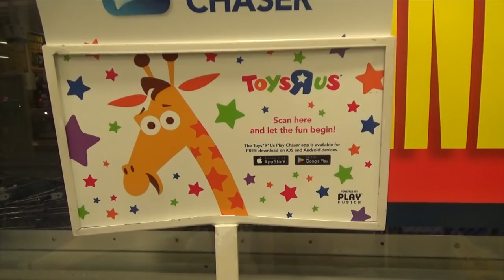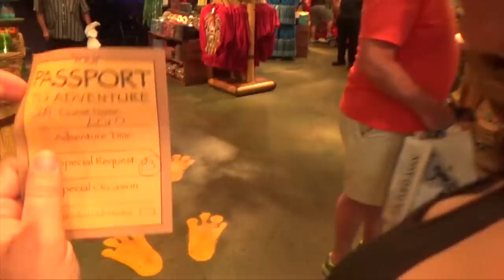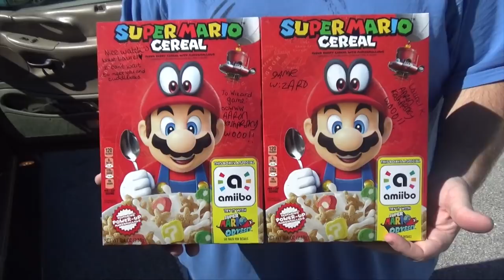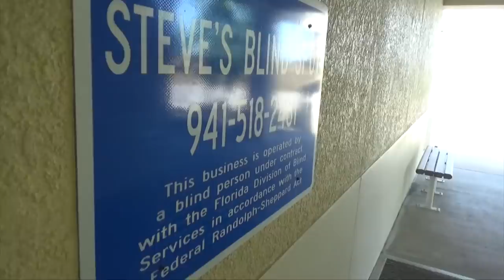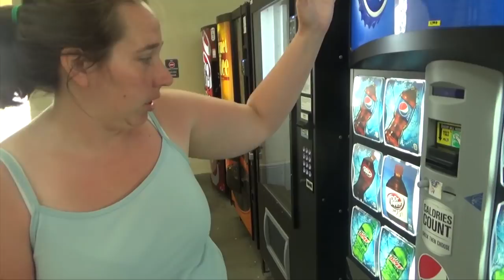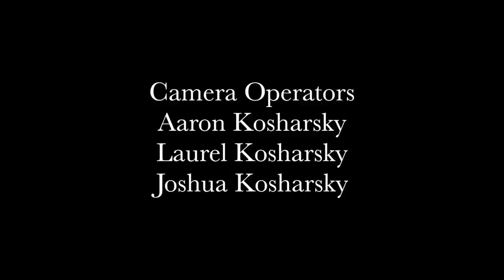The Kosharsky's Episode 29: Miami Trip To Remember